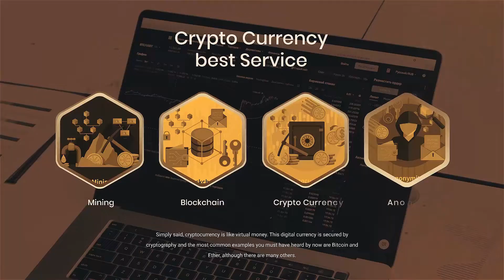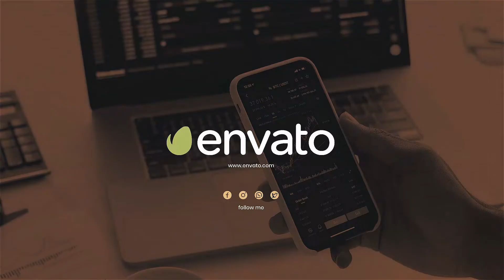Cryptocurrency Business Slideshow | After effects templates free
Make a very stylish presentation or slideshow for your corporation or business. Also that project is suitable for making multiscreen promo of business center, original corporate opener, company or agency advert slideshow, coworking center opener or promotion of any business event!

A very awesome Adobe template in corporate style. Post a photo, enter the headlines – your business presentation is ready. You can produce a smart inspiring video opener, meetup or forum slideshow, advertising video and technology style presentation of any you want.
MAIN FEATURES
Adobe After Effects CS6, CC 2013…CC 2024 or higher software
Full HD (1920×1080) resolution is available
1:10 sec / 32 replaceable media / 15 editable titles
No any plugins required
Font used in preview – not included – links inside PDF instruction

✪✪✪✪ Instructions ✪✪✪✪
1) Extract the template File using Winrar
2) Replace my logo with your logo
3) Edit the text to your liking
4) Render and Enjoy!
Here are some items I recommend
📁More Project File, Template free

free aedownload,
vfxdownload,
aedownload,